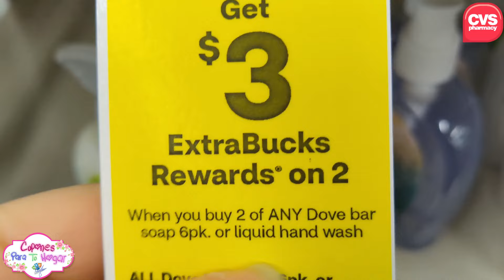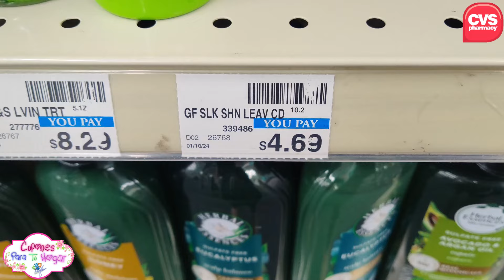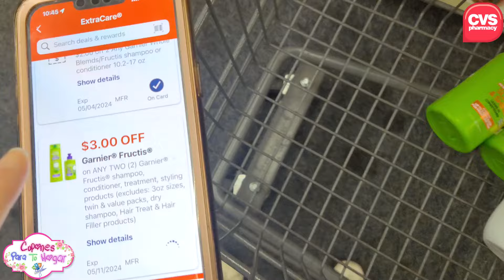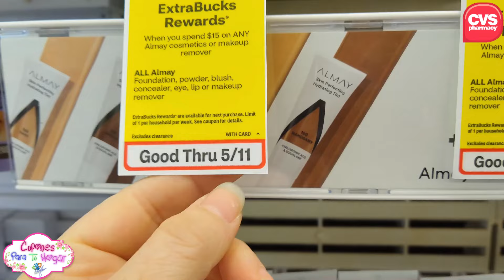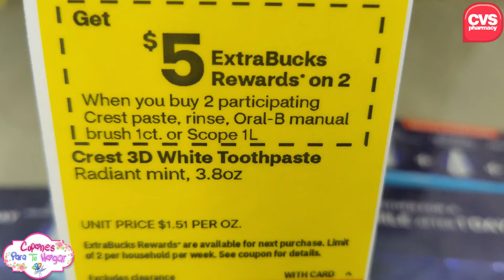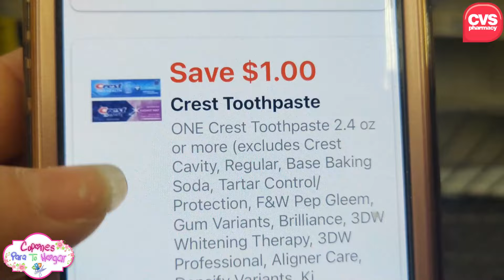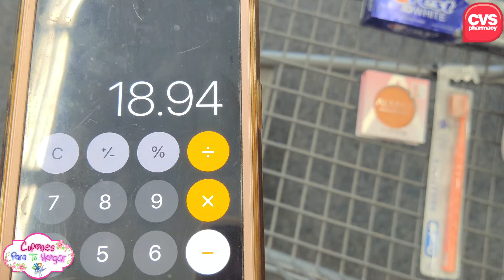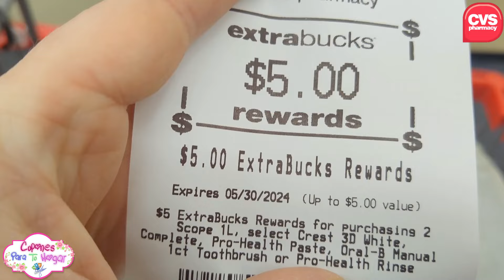🔥CORRAN Buenisima COMPRA por SOLO $0.20 CENTAVOS por PRODUCTO en CVS